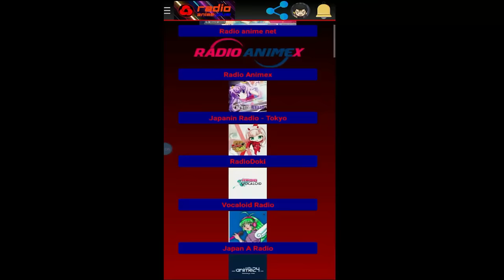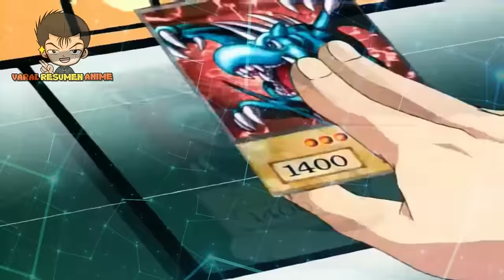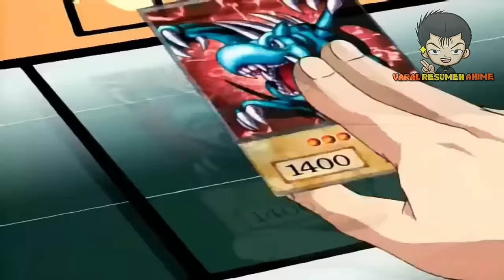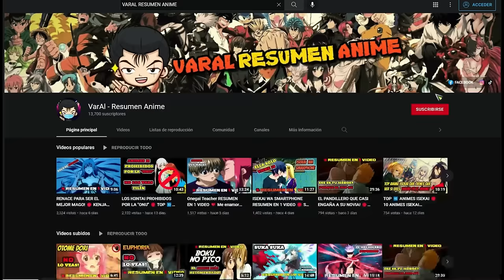Él quería ser un HÉROE ahora es un VENGADOR! 🔴 Kaifuku Jutsushi no Yarinaoshi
EL RESUMEN DE  Kaifuku Jutsushi no Yarinaoshi ⭕ Kaifuku Jutsushi no Yarinaoshi Resumen en 10 minutos |  Kaifuku Jutsushi no Yarinaoshi RESUMIDO 🔴  Kaifuku Jutsushi no Yarinaoshi en 1 video | Un Resumen de  Kaifuku Jutsushi no Yarinaoshi

🔴 DESCARGA RADIO ANIME CON CHAT GRATIS!

Este vídeo es enteramente para el entretenimiento de mis
suscriptores y las personas que gustan de mis videos.
Si tienes cualquier sugerencia déjamela en un comentario.

***El material utilizado para la creación de este vídeo
no es de mi autoría y se agradece a las respectivas
casas animadoras y/o propietarios de series mostradas
quienes tienen todos los derechos de autor así como la música
usada de fondo no es de mi autoría y se agradece a los respectivos autores.